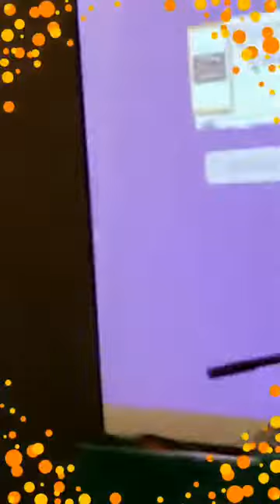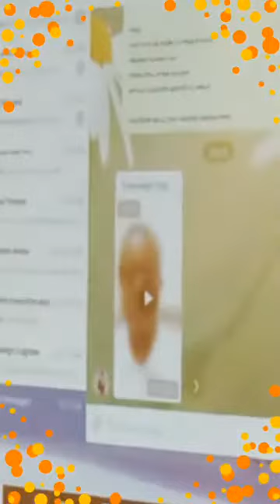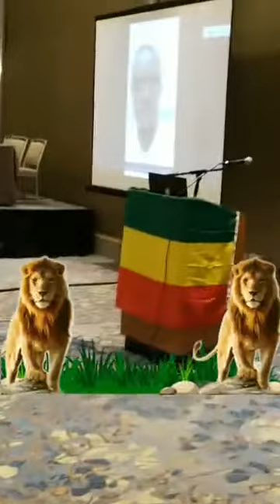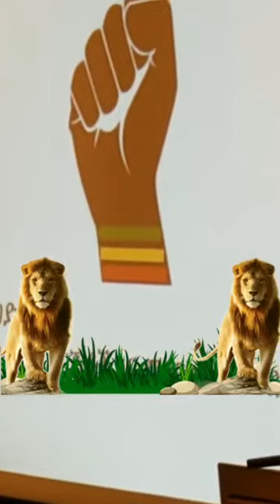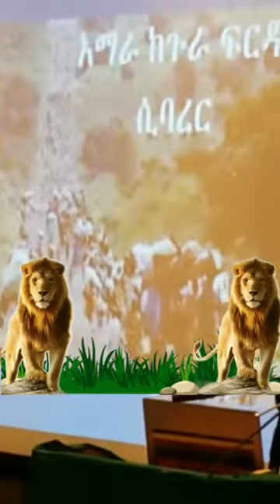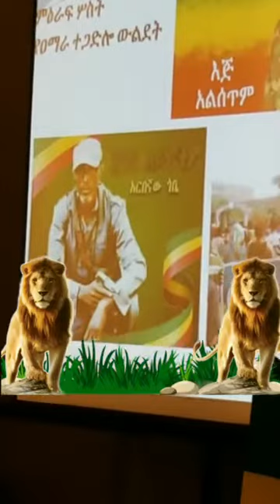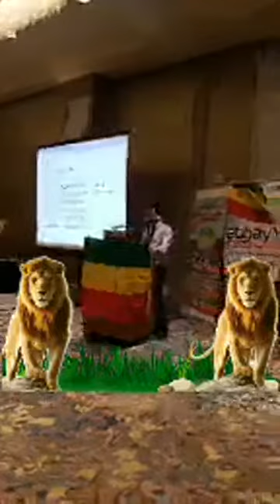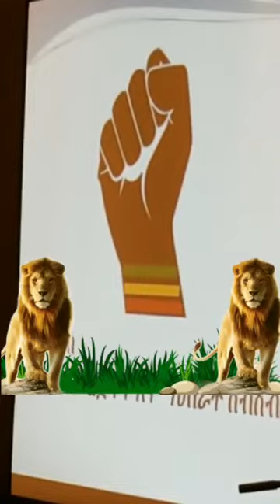ጉድ ስሙ!!Ethiopia : "አንተ ከየት መጥተህ ነው ወንድ ወንድ የምትጫወት